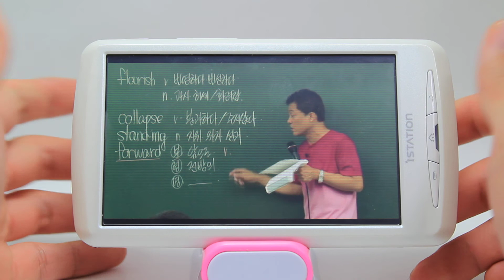[아이스테이션버디] 비디오 플레이어 테스트2。